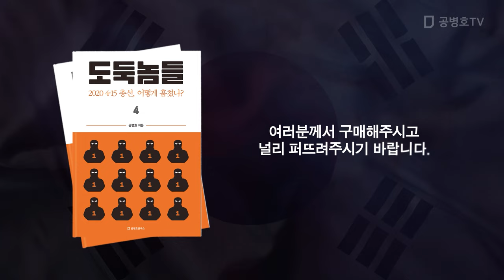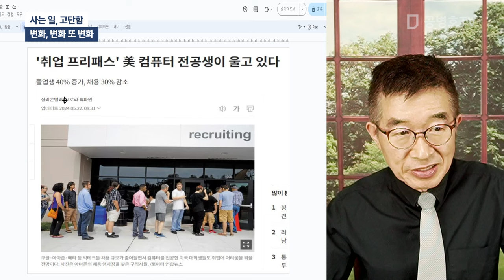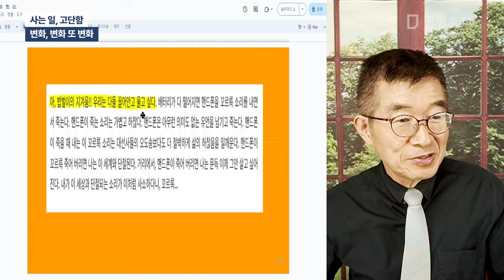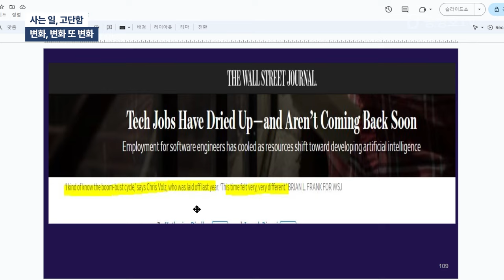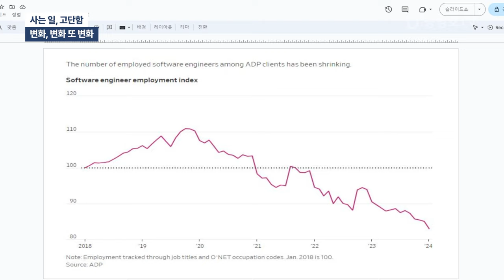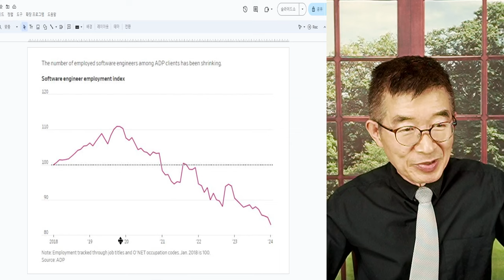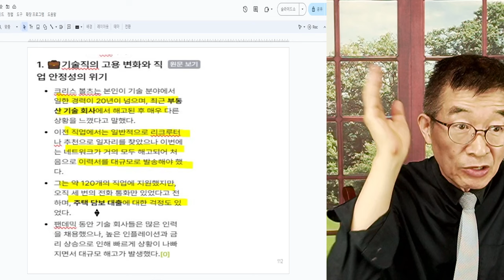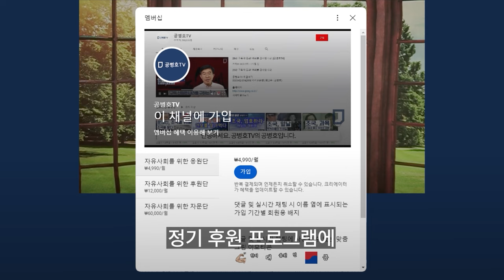사는 일, 고단함 / 변화, 변화 또 변화 [공병호TV]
Bitcoin : 3MTW849AkP2ftLeSK2teZHMmzLu7Z83s9U